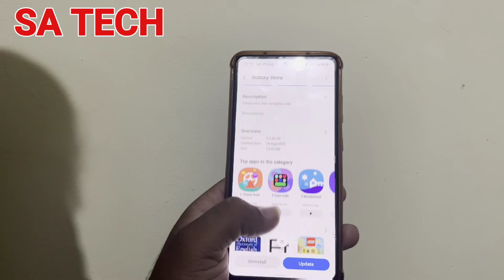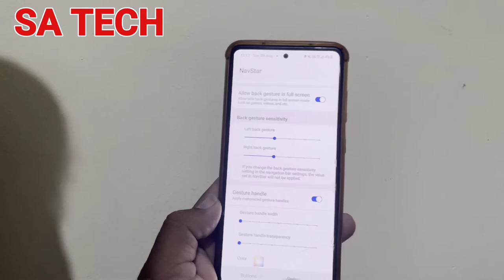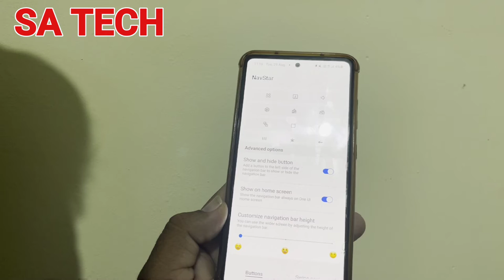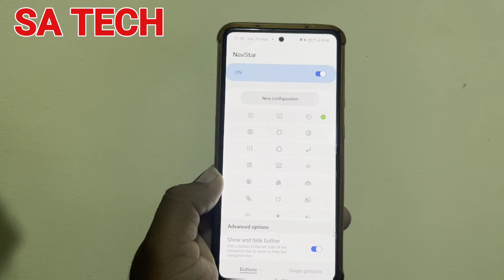Samsung Good Lock NavStar Module New Update August 2023